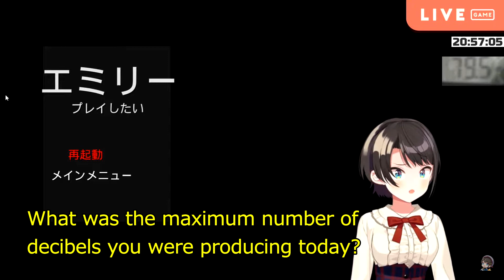【oozora subaru】How many decibels is Subaru's scream?【Emily Wants to Play】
Emily Play Summary